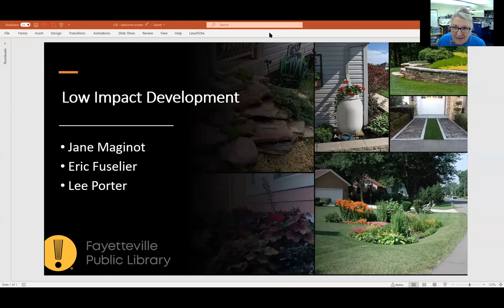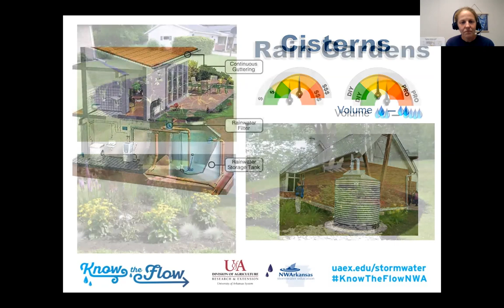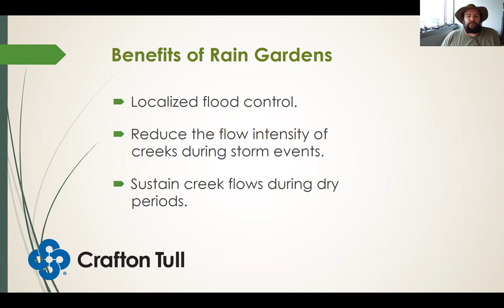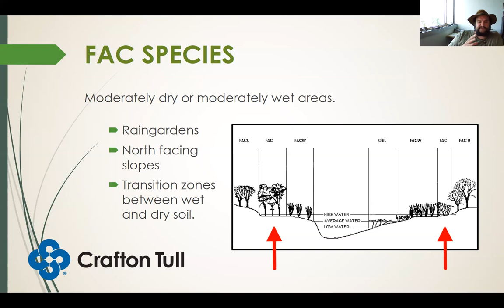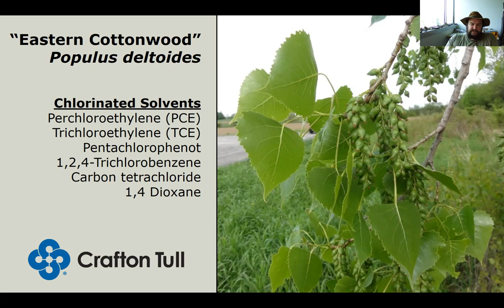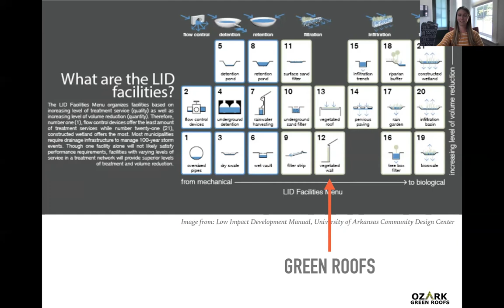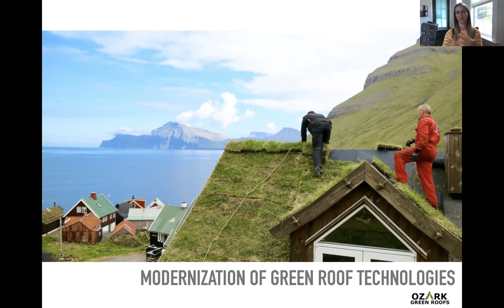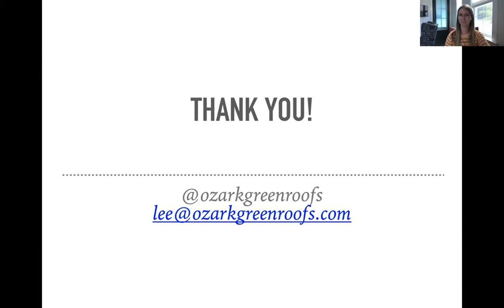Low Impact Development Techniques - Stormwater Solutions for Homeowners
Homeowners can learn how to help protect local waterways by implementing low impact development (LID) techniques on their properties. Jane Maginot, Water Quality Agent for Washington County, Eric Fuselier of the Arkansas Native Plant Society, and Lee Porter of Ozark Green Roofs, present various methods and techniques that can be used to slow down, spread out, and soak in stormwater on-site. Create a more environmentally friendly place for wildlife while improving soil and protecting water quality. Some of the topics discussed include watcher catchment systems, rain gardens, phytoremediation, and plant selection.